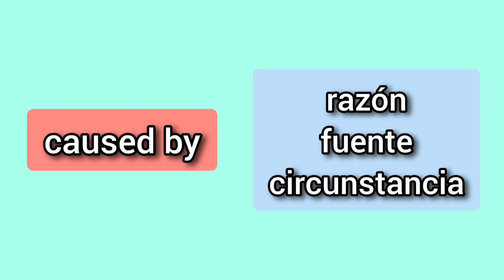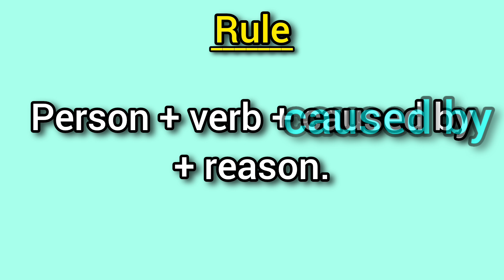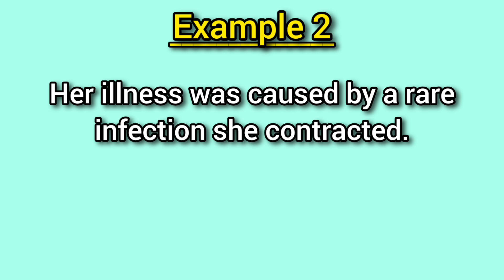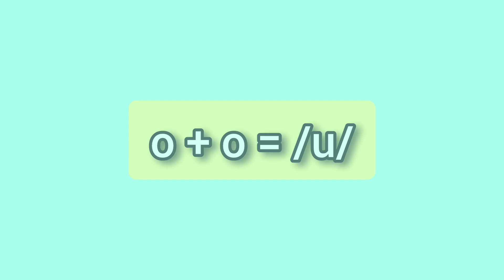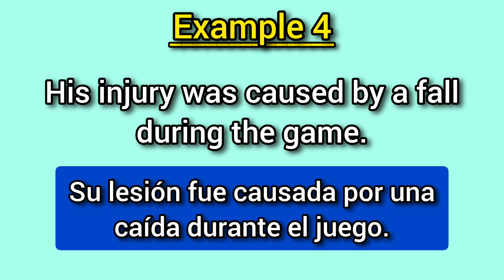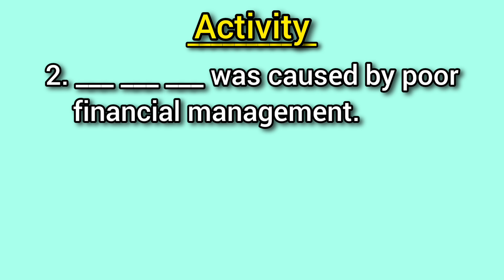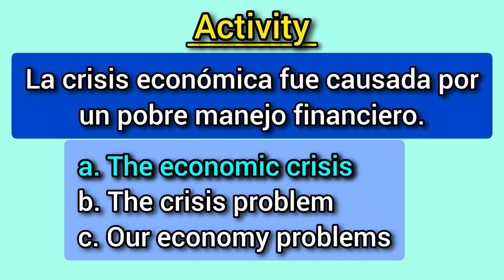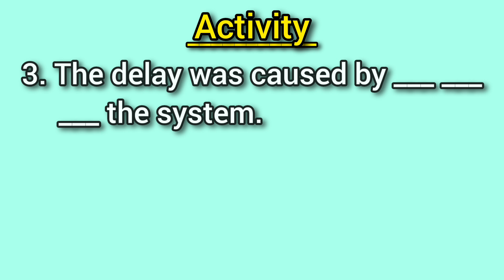¿Qué significa "caused by" en español? 👀👍 Ejemplos y explicación!